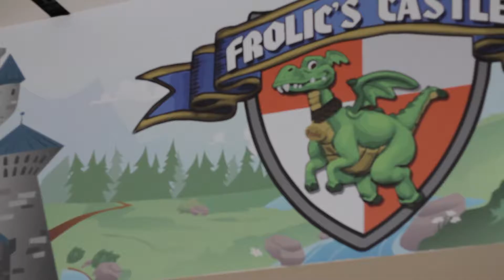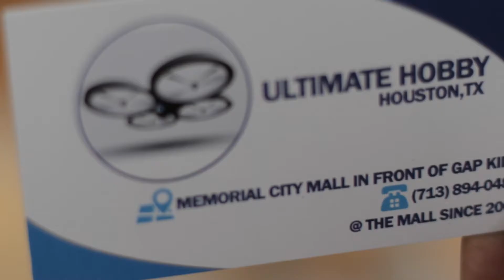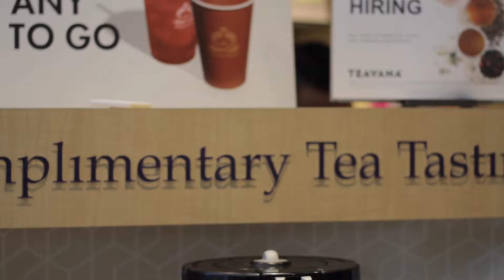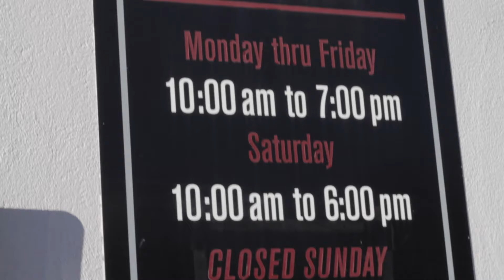Looking at Things From the 10,000ft Perspective | Moving and Shaking with The Family O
To stay in the loop, Lets get Social!

Got Mail?

Our Shooting Gear:
iPhone 6s

Got Mail?